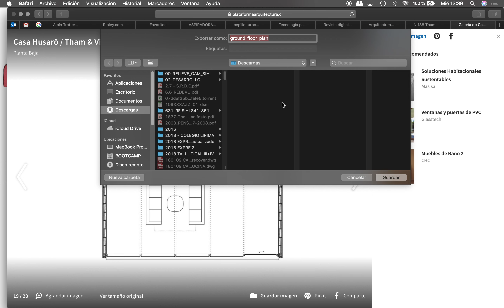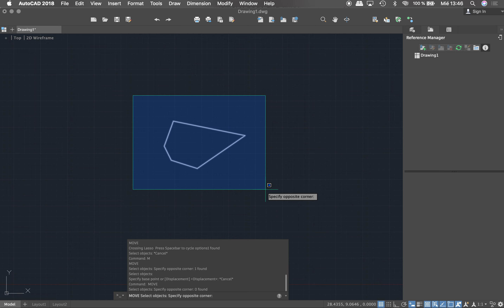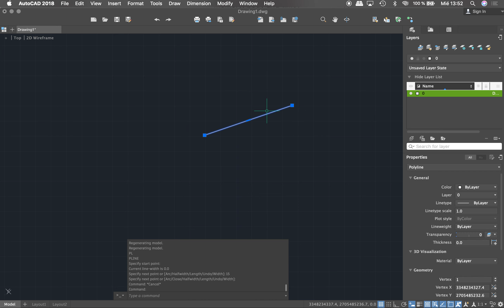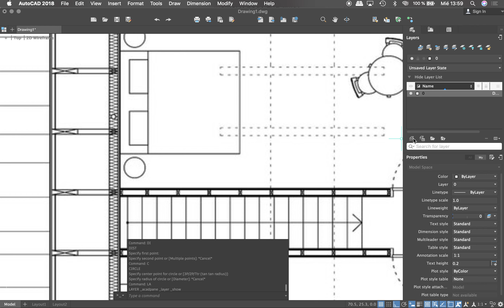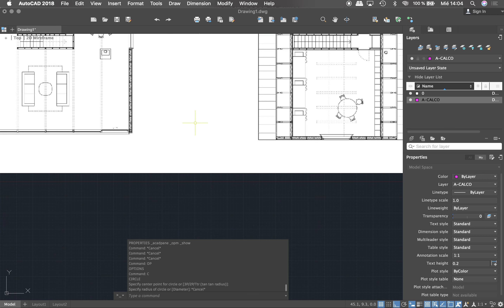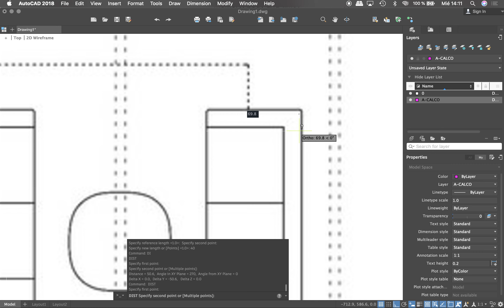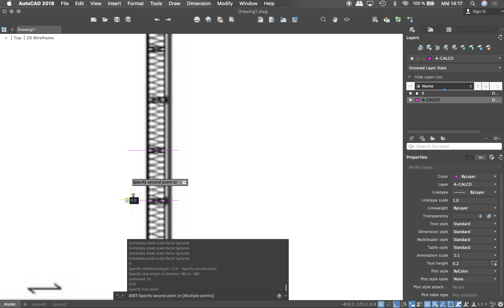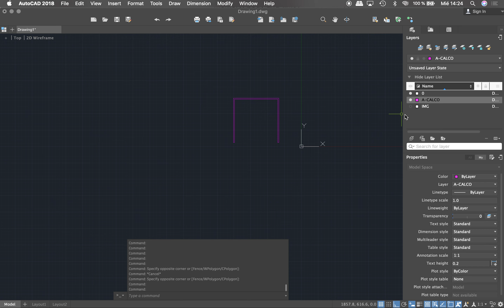190410 CLASE AUTOCAD REFERENTE